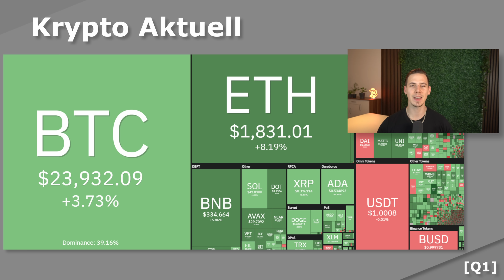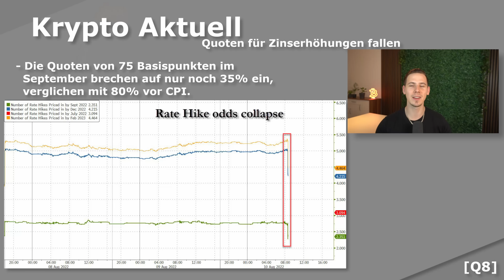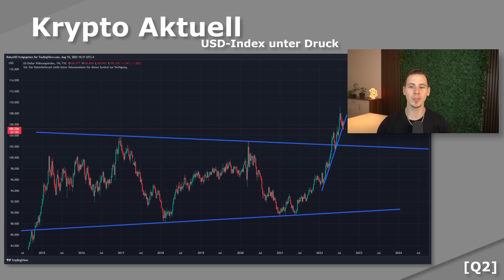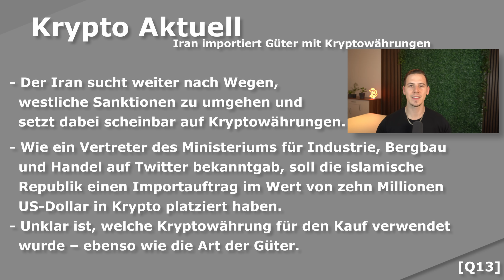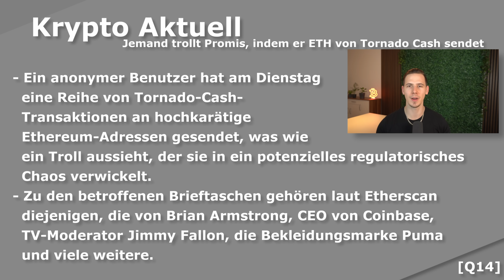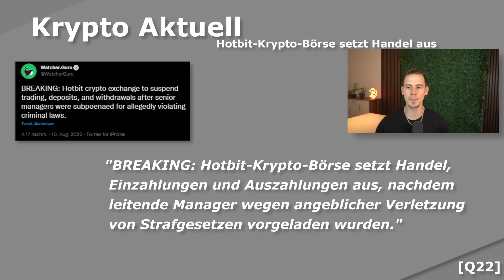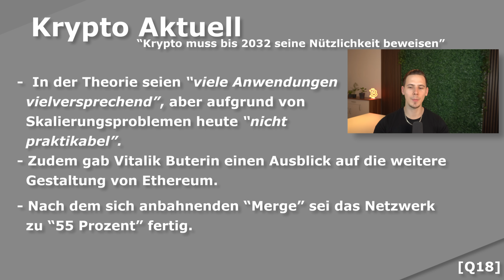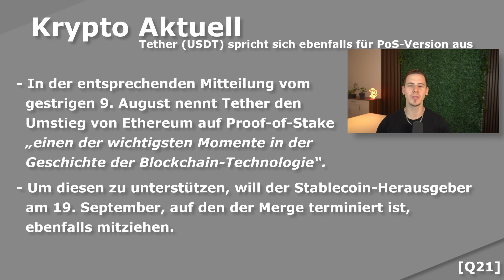Bitcoin: Unerwartete Zahlen! START der nächsten Rallye?! Chinesische Inflation steigt! Krypto NEWS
⏱ Timestamps:

00:00 - Intro
0:41 - Krypto Aktuell
0:57 - Unerwartete Zahlen!
3:37 - Märke Reagieren Positiv!
7:09 - Chinesische Inflation steigt
8:14 - Neues ATH der 1+ Adressen
8:45 - Iran nutzt Krypto für Handel
10:06 - Interessante Wendung im fall Tornado Cash
12:51 - Nächste Krypto-Plattform Geschlossen
14:09 - Curve Hack
14:48 - Krypto muss Nachhaltigkeit beweisen
16:00 - Ethereum Merge NEWS
18:40 - Schlusswort & Ende